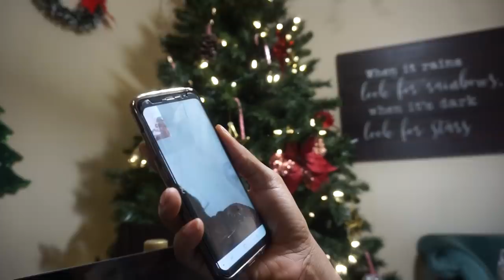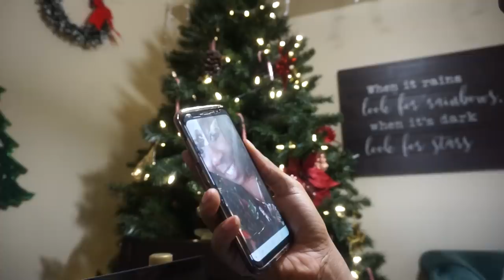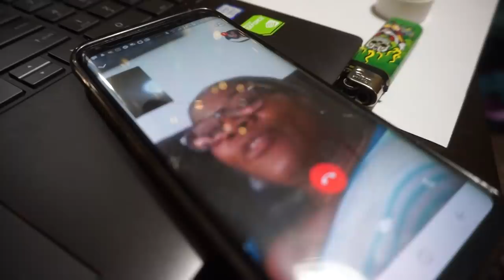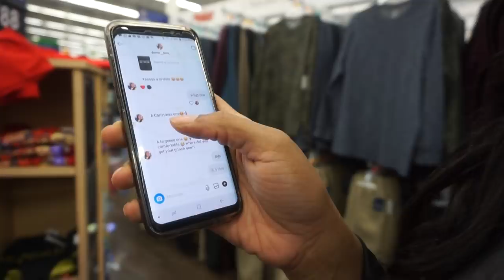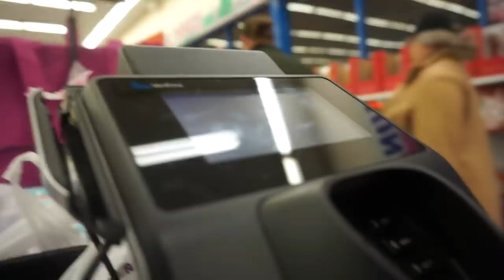(4/12) 99 CENT STORE STOCKING STUFFER HAUL | Mom Wants Grand babies | 12 Days Of Vlogmas